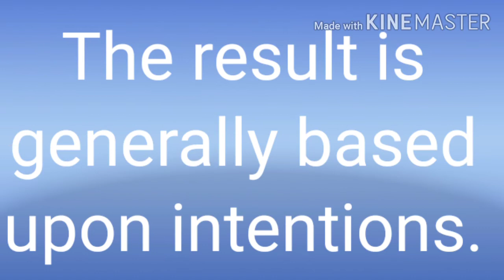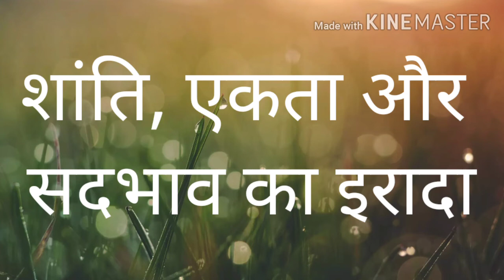Awakening Self:Good Intention brings right and fruitful results,Advice by Acharya Shri Mahashramanji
Awakening Self:  Good Intention brings right and fruitful results , Advice by Acharya Mahashraman ji